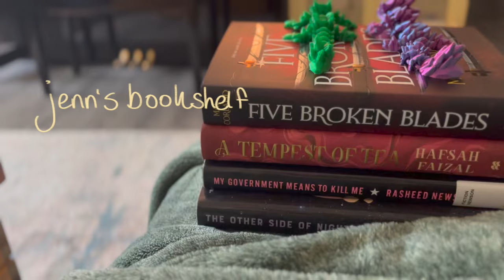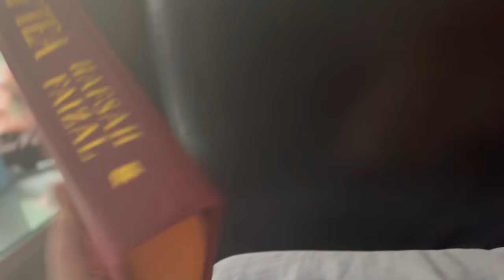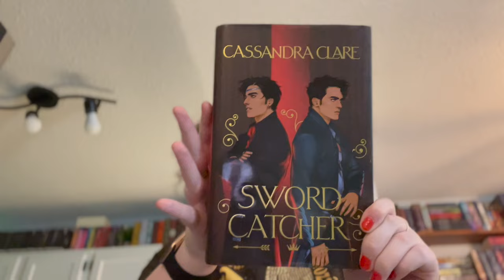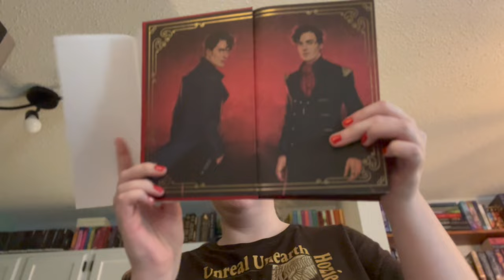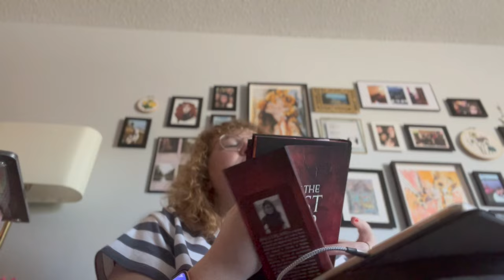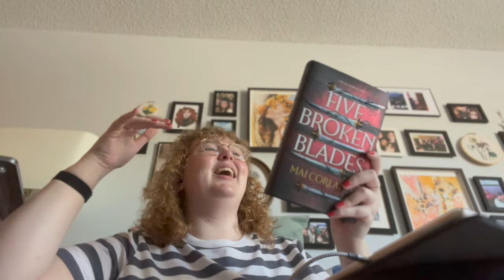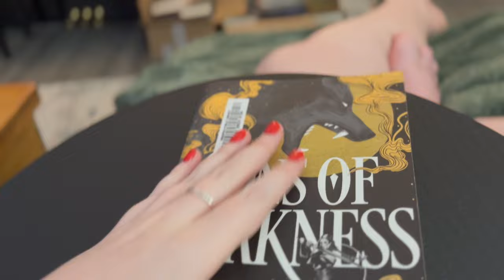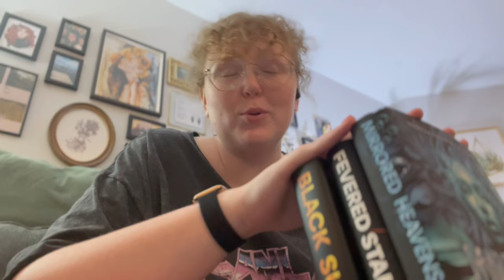SAVE ME FROM THIS DNFING HELLSCAPE PLEASE || A weekend vlog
hello friends! Welcome to a weekend vlog where I DNF not one, not two, not even three but FOUR BOOKS IN A ROW. Someone help me. Please.